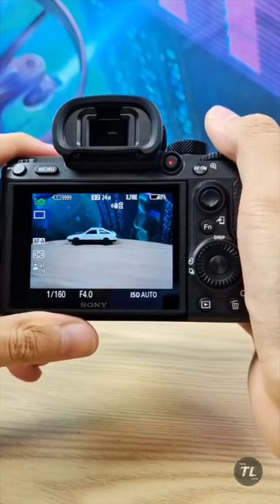unboxing sony a7 🔥🔥🔥🔥